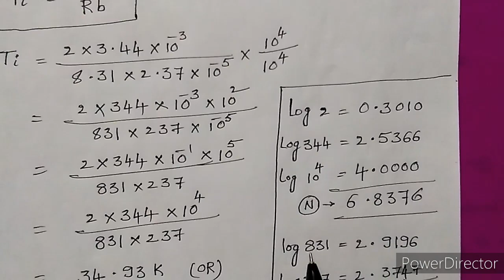Degree 3rd SEM- physics - Low temperature Physics-IMP problems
Degree 3rd sem physics imp  problems